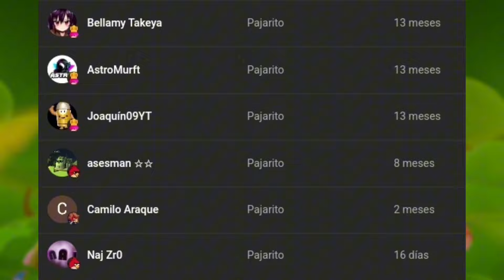El MEJOR EVENTO de la HISTORIA de FALL GUYS